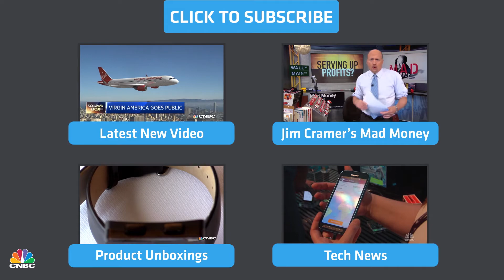Henrik Lundqvist's Celebrity Goalie Masks | CNBC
New York Rangers goalie Henrik Lundqvist is raising money to support children's charties by auctioning of his goalie masks.